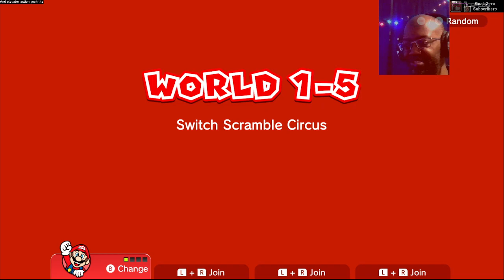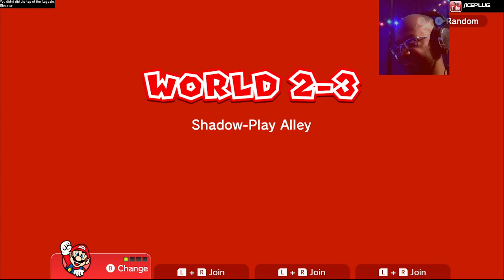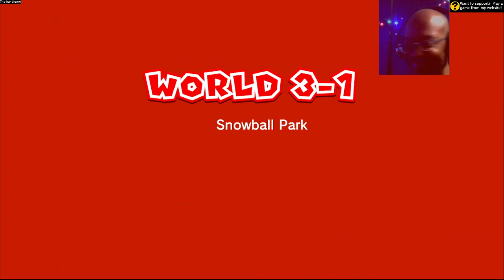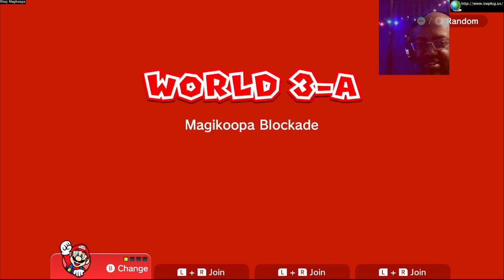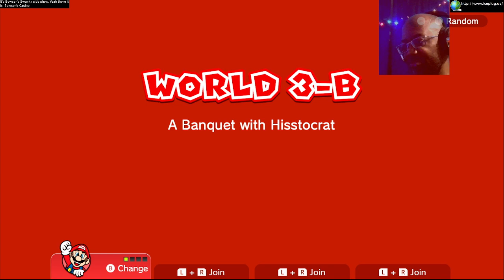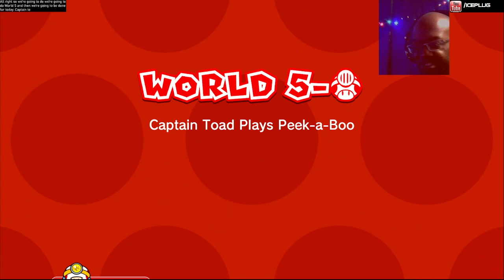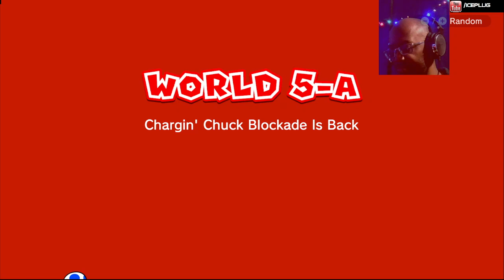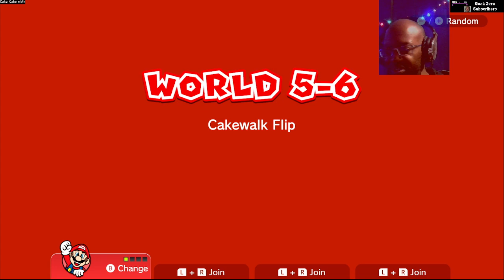Super Mario 3D World - 1 - Saturday is Almost Here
Second playthrough